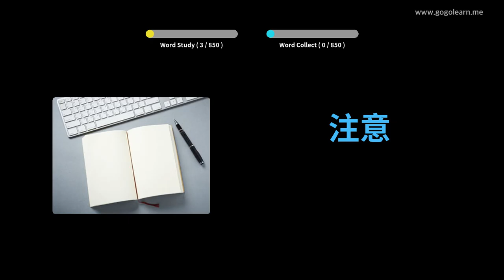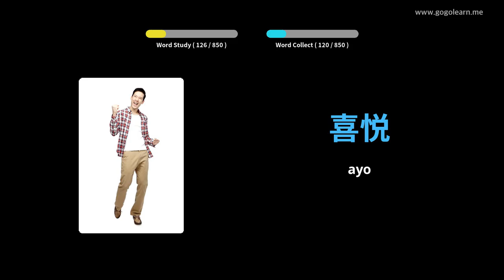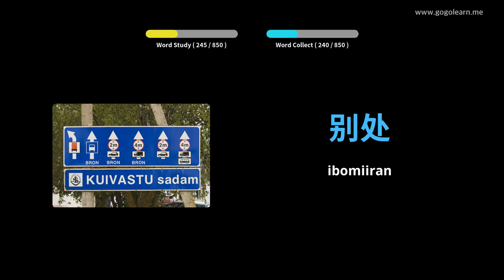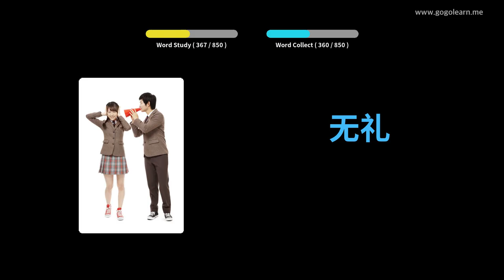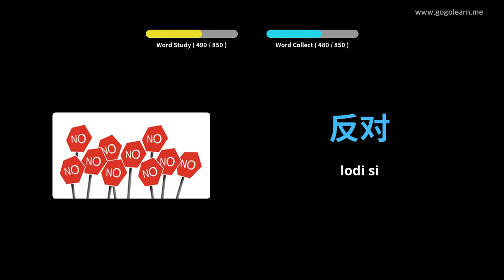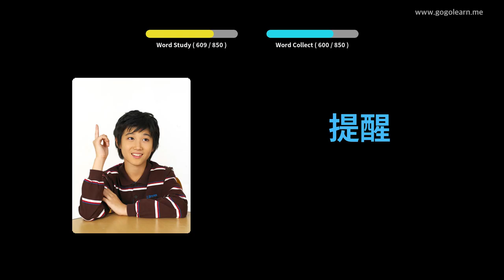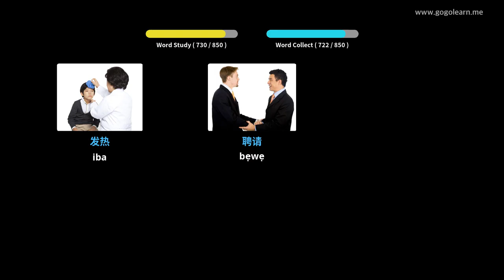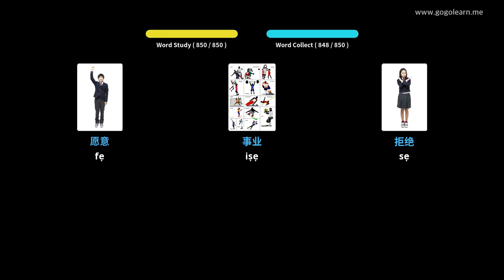Ile-iwe Aarin Ikọkọ ti Ilu Ilu China | Golearn